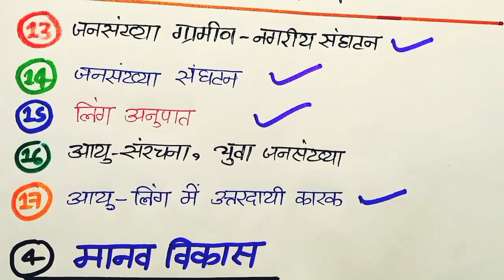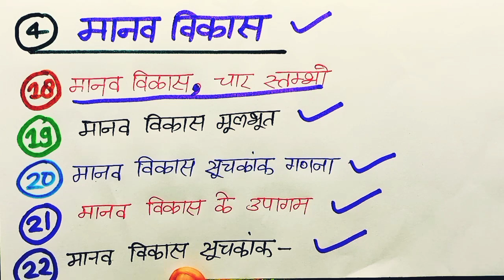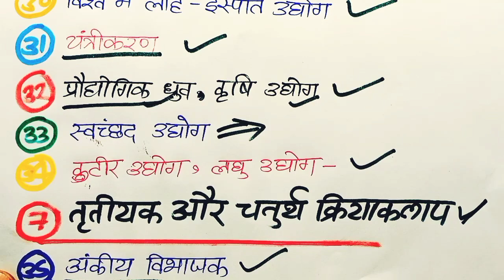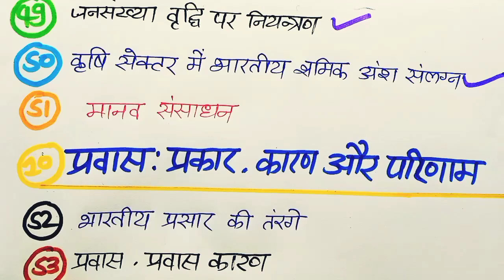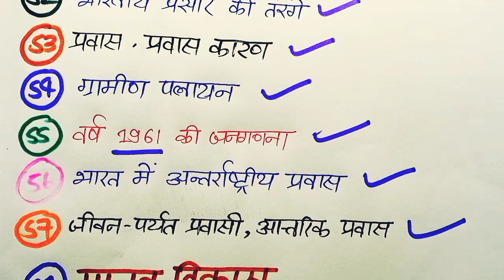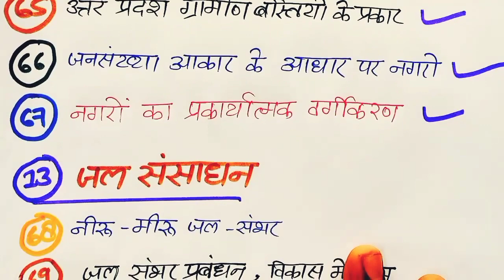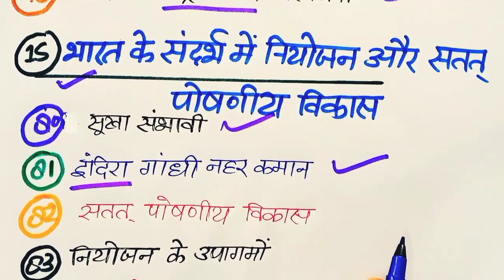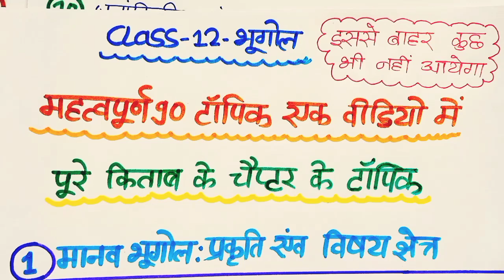12th भूगोल के 90 सबसे महत्वपूर्ण टॉपिक 2023// Class 12 Geography important Question topics 2023//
12th भूगोल के 90 सबसे महत्वपूर्ण टॉपिक 2023// Class 12 Geography important Question topics 2023//

hello student aap bhi class 12 Geography ke student hai to Aaj ki is video mein Geography ke 90 most important topic lekar aaye jo aapke board exam ke liye sabse jyada important hai class 12 Geography ke chapter wise important questions lekar aaya hai Abhi se taiyar kar Lo ine sabhi topic ko board exam Mein Yahi se sabhi prashn aaega 2023 UP Board geography

Topics covered in this video:
1) class 12 Geography important topics
2) class 12 Geography important question answer 2023
3) class 12 Geography chapter wise important topics in Hindi
4) UP Board exam class 12 Geography 90 topics
5) 12th arts Geography 90 mahatvpurn topic
6) class 12 Geography subjective question answer 2023
7) kaksha 12 bhugol ke mahatvpurn 90 topic UP Board
8) 12th Geography ke sabse mahatvpurn prashn
9) har sal board exam mein aane wale Geography per important question
10) class 12 Geography important question answer 2023 UP Board exam